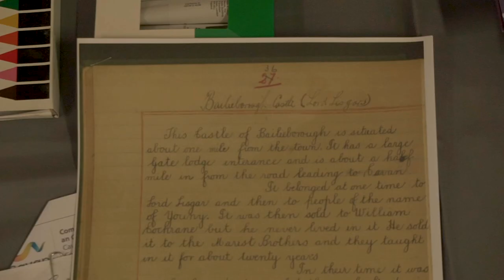Cruinniú Cavan/Monaghan: The art of creative storytelling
Bailieborough The art of creative storytelling